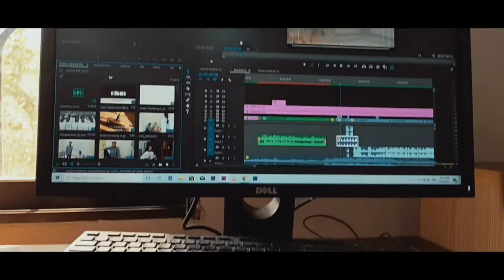SBBU cinematic shots || shaheed benazir Bhutto university nawabshah || sbbu sba || wajjo khan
sbbu cinematic shot's
SBBU SBA
shaheed benazir Bhutto university nawabshah
shaheed benazir Bhutto university shaheed benazirabad